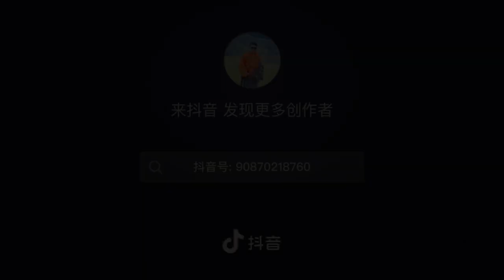Tibetan dance 2022